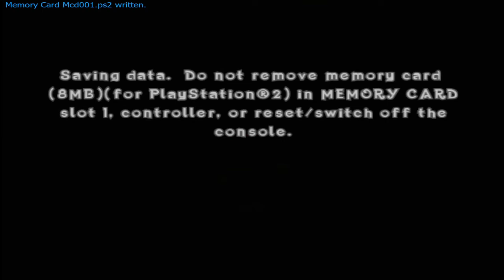Crash of the Titans 2 Player Co-Op #2 | Different Colored Spikes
We were introduced to a few new Titans in Episode 2 of Crash of the Titans. The newest titans were Gore, who has quite the junk in his trunk, and Snipe who Noah refuses to not shoot me with. This episode takes place in the Jungle as well and gets us further to where Cortex could possibly be plotting the beginning stages of his plan to harm Wumpa Island. Noah and I have a few challenges in this level, but nothing was too complicated for Good ol' Crash and. vanilla crash?